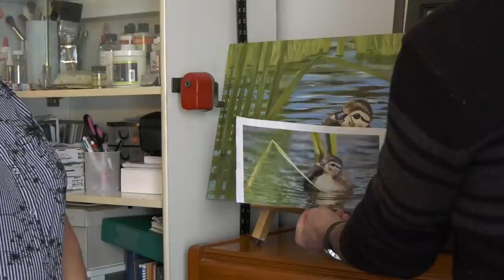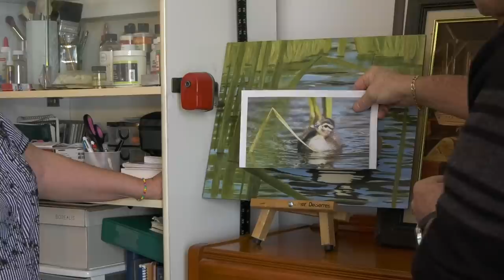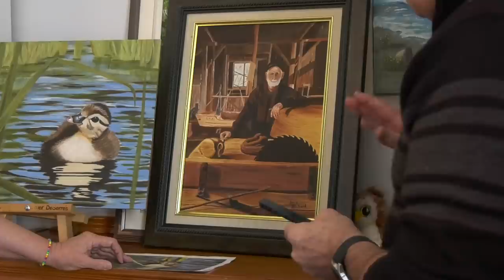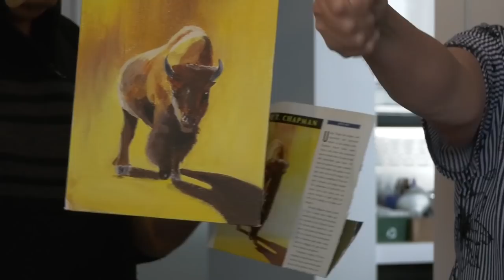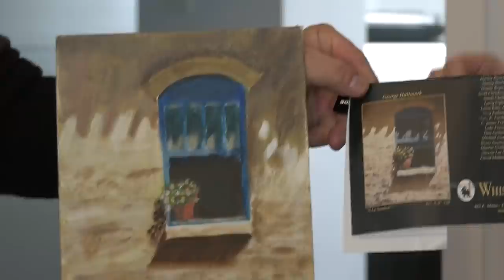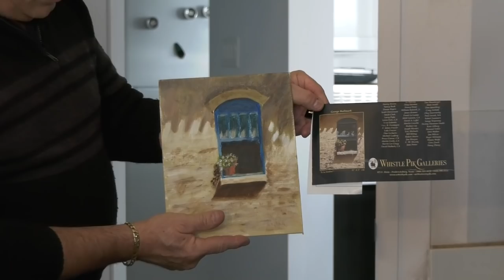Visites surprises ! On part à la rencontre de nos artistes peintres Lucie et Monique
Les questions du jour :
J’ai un gros souci avec ma danseuse que j’ai posté l’autre jour sur Facebook. Sur sa robe du côté gauche, je vois comme des traces de pinceaux, quelquefois + claires et quelquefois + foncé. J’ai peint à l’huile sur un fond acrylique. Est-ce que cela vient de ça, ou n’ai-je pas mis assez de peinture, ou bien est ce que le pinceau n’était pas assez large. Tout le monde me dit que je chipote mais moi ça me gêne. De plus, on m’a dit que pour atténuer cela je pouvais soit passer ma toile entièrement au Liquin, soit la vernir? René AU SECOURS, qu’en pensez-vous ? J’ai essayé de trouver une réponse à ce problème dans votre formation, mais je n’ai pas trouvé

Peut-on peindre à l’huile avec un médium composé de 2 parts de vernis gamvar de Gamblin et 1 part de d’essence minérale gamsol de Gamblin.
Je reviens vers vous car je n’arrive pas à trouver le médium idéal afin de peindre à la prima ! Que me conseillez-vous afin afin que je puisse superposer différentes couches sans faire de la bouillie et tout en conservant l’éclat de de peinture . Pourriez-vous faire une petite vidéo explicative sur les différents médiums à séchage rapide et la façon de les utiliser, pour les amateurs que nous sommes

Pour la peinture à l'huile à l'eau, il est dit qu'il existerait des alkydes et médiums spéciaux à cette huile ? que l'on pourrait nettoyer à l'eau ? quand est-il? merci.et content de vous voir et d'avoir ces rendez-vous avec vous.!!

Bonjour René. Effectivement cela remet en perspective le besoin de bien connaître les bases de la peinture en règle générale et de toute façon, de manière personnelle, je trouve encore et encore des défauts sur des tableaux que je considérais finis quelques mois auparavant. Mais une question me taraude : comment faites-vous, quand vous pensez que votre tableau est fini et que pour une raison ou une autre, les gens le détestent; Pour arriver à mettre votre fierté de côté et prendre ces critiques pour en faire du positif ? Surtout si les critiqueurs ne savent pas peindre et ne savent même pas pourquoi ils détestent. Merci en tout cas de vos analyses et de vos cours.

J’ai une question au sujet de la résine époxy. Lorsque je l'ai étalée sur mes toiles peintes, il s'est formé des trous que je n'ai pas réussi à éliminer en chauffant! Est-ce c'est possible de rattraper et si oui comment?

Franchement René vous êtes dur avec vous. Bon le tableau du nu...oui je peux comprendre...mais les autres surtout le dernier...je trouve qu il y a une ambiance. Pourquoi ne les refaites vous pas aujourd'hui ? L’avant après ce serait très intéressant. Non?